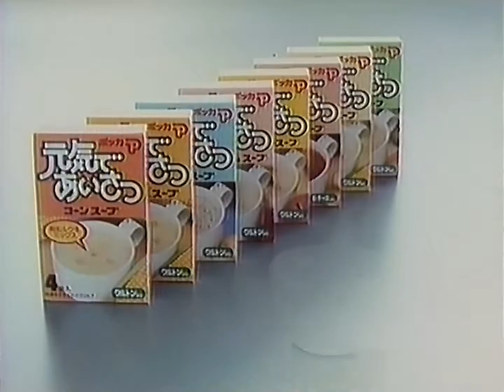CM ポッカ 元気であいさつ 後藤久美子